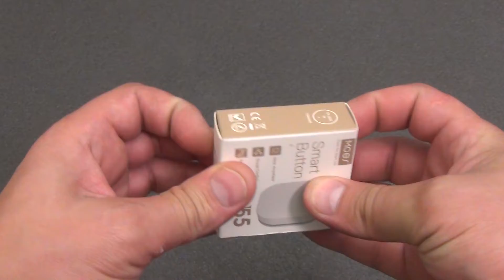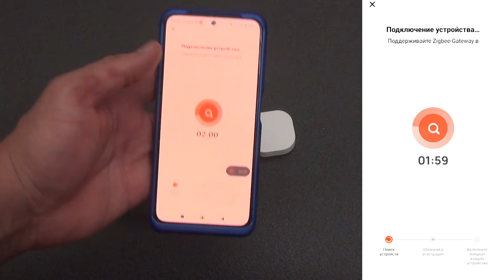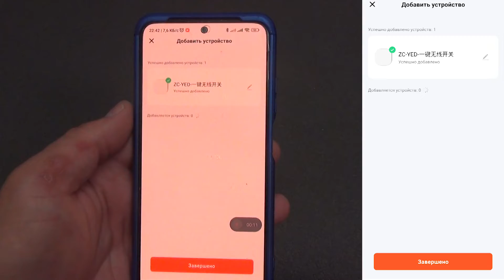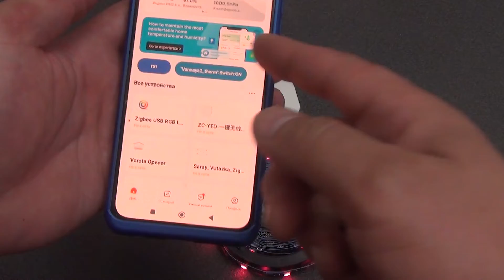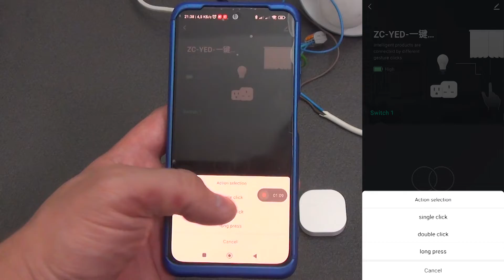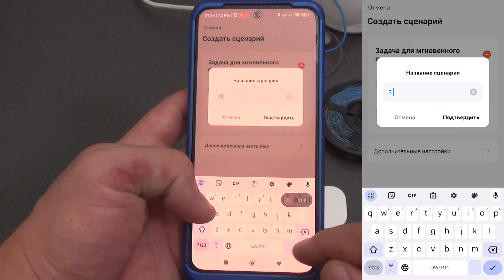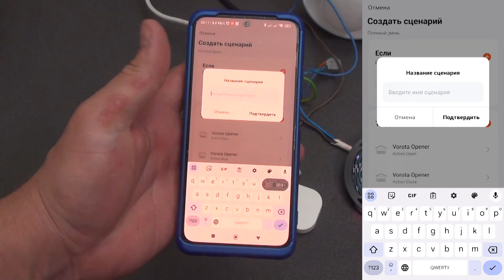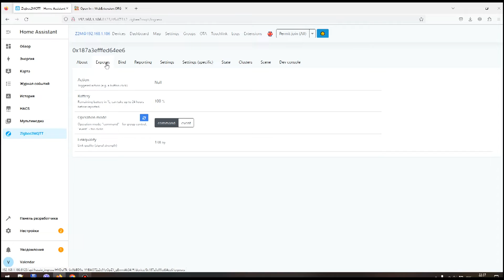Умная кнопка MOES с прямым ZigBee управлением освещением и реле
Сегодня у нас особенный обзор - исследуем возможности умной ZigBee кнопки Moes 3 в 1, которая позволит вам управлять различными устройствами в вашем умном доме. 🏡📱
🌟 В чем особенность этой кнопки?
Управление реле, воротами, калиткой и освещением - все в одной кнопке! 🚪💡
Легкость настройки сценариев для умного дома.
Три разных события для удобства и разнообразия управления,  нажатие, двойное нажатие и удержание.
Возможность использования без ZigBee шлюза - подключение напрямую к некоторым  умным устройствам.
Совместимость с Home Assistant через TUYA smart и ZigBee2MQTT.
🤖 Проведем тщательное тестирование:
Демонстрация работы с различными устройствами.
Проверка различных автоматизаций, включая локальные сценарии.
Как подключить кнопку к Home Assistant через TUYA smart.
Ознакомление с возможностями ZigBee2MQTT.
Не пропустите этот обзор, чтобы узнать, как сделать ваш умный дом еще более удобным и интегрированным с помощью этой умной ZigBee кнопки!

00:00 – 00:25 Вступление
00:25 – 02:00 Комплектация
02:00 – 03:30 Внешний вид
03:30 – 04:51 TUYA SMART
04:51 – 07:04 Прямое сопряжение освещение
07:04 – 07:51 Прямое сопряжение реле
07:51 – 12:47 Режим автоматизаций
12:47 – 13:15 Работа в HOME ASSISTANT
13:15 – 13:54 Работа с ZigBee2MQTT
13:54 – 15:51 Выводы